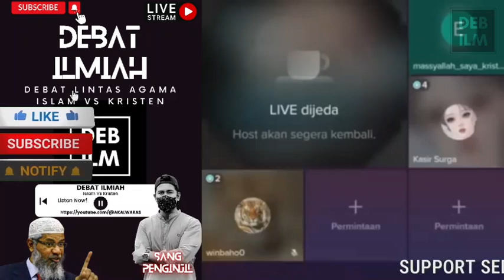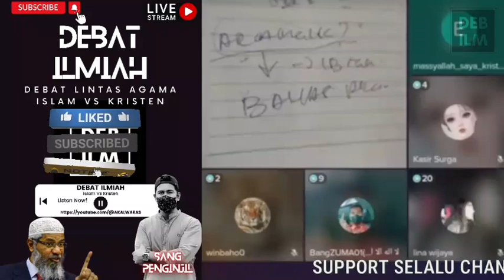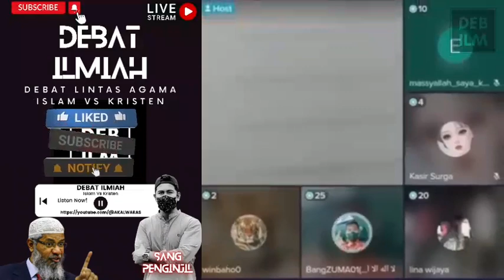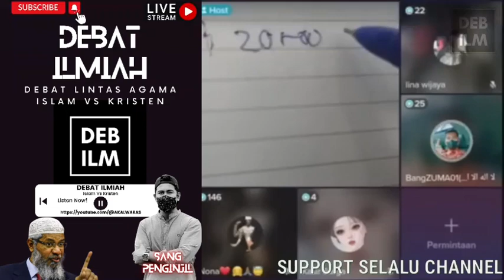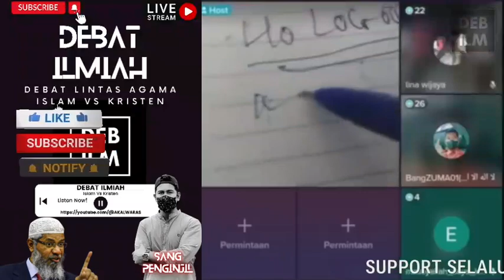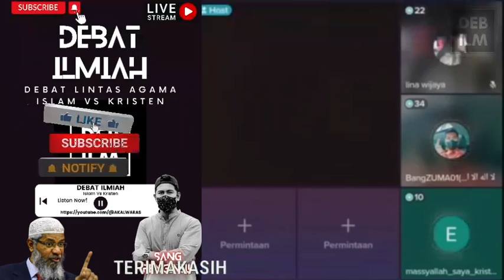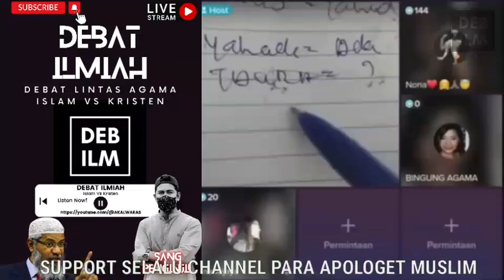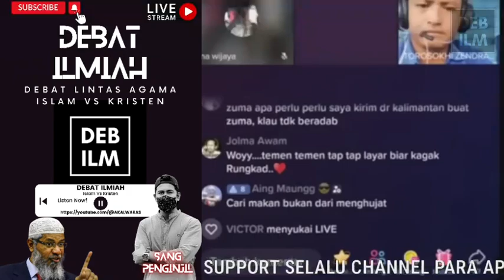Ngutip Surat Al-Jinn Ketika Bang Zuma Naik Apa Yang Mereka Tanggapi,Hanya Berkelid Dan Tak Ada Isi..